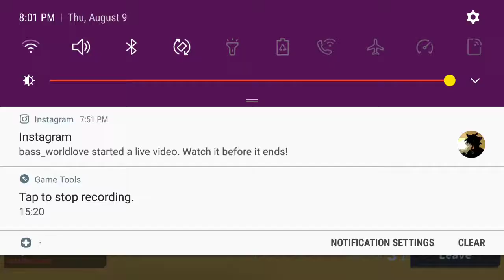I was so mad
C.D